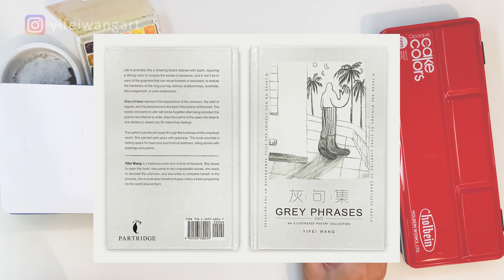Flipping Through My Sketchbook 2020 | Sketchbook Tour Series #2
0:00    Commercial Illustration
0:54    Charcoal Drawing
2:38    Mixed Media & Charcoal Drawing
5:15    Watercolor Character

A look inside my sketchbook where I drew and painted and finished in 2020! I share my thought process, some tips, and my favorite supplies that I used to make everything inside this sketchbook. I hope this inspires you to get sketching and practicing in yours and completing if you haven't already!